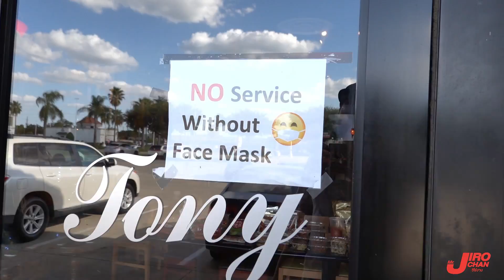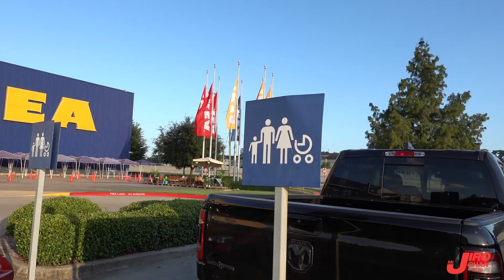EP 399.ไปเยี่ยมพี่เป๊กซะหน่อย